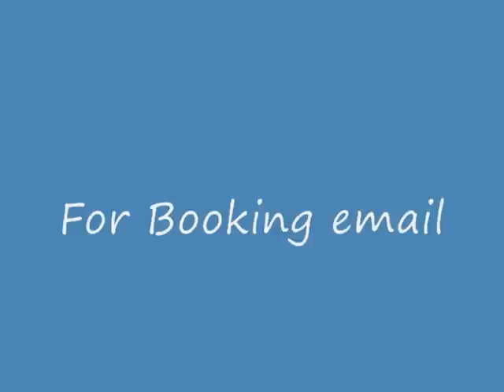Famous Stars and Straps LA Breakers